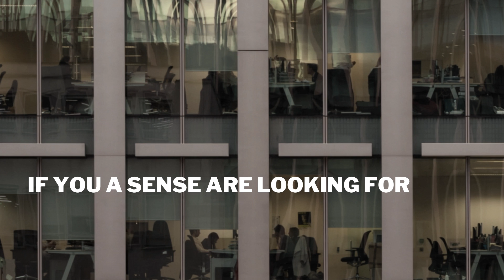MEDIOLANUM - Panda Clan feat. Rap Caverna Posse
Panda Clan feat. Rap Caverna Posse (Cesa One e Testa Mala)
Scritta e prodotta da Panda Clan con RCP.
Mixata e masterizzata da Stefano "Iasko" Iascone, Milano 2023.
Etichetta: Tube Music - Distribuzione: Believe - Edizioni: Tube Music

Testo:

Who cames from outside, first winter ethanamide,
back from sea as a child, concrete arms farewell wild,
If you a sense are lookin for, a cattle yard here there was
they left a radical park, a national prison (radial)

Mediolanum est numisma aurea
Mediolanum autem pauperitates celat

The age of empire you don't know,
come and increase slave inflow,
in march the side is clean up, old traces you can find out:
yesterday cocaine, GHB today,
Craxi LaMala golden chains,
Ramazzotti Burghy again.
Produce, consume, die all days

(Cesa One) Stipendi da fame per la Milano da bere
Rivoluzione green il fumo dalle ciminiere
Vestiti firmati e precari in catene
La milano delle gang o la Milano Bene..
Una per i partigiani che l'hanno liberata
Una per chi tira avanti in un quartiere disastrato
Per chi ha avuto un'occasione e non l'ha sprecata
Per chi è rimasto indietro e non l'ha aspettato..

(Testa Mala) Milano expo, nuova linea metro
guarda avanti mentre lascia il suo degrado dietro
next stop, spegne il cervello, head shot, fashion
che copre con redcarpet i senzatetto..
Milano baci e abbracci ma senza affetto
pugni e calci nello store per l'ultimo modello,
Il concetto che le periferie stan diventando un nuovo centro
gentrification, qui han fatto jackpot !